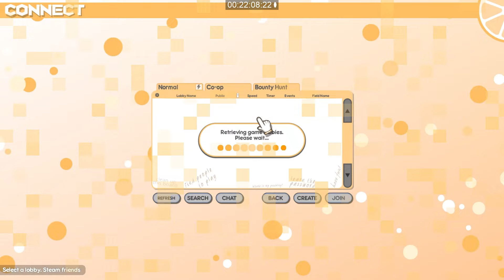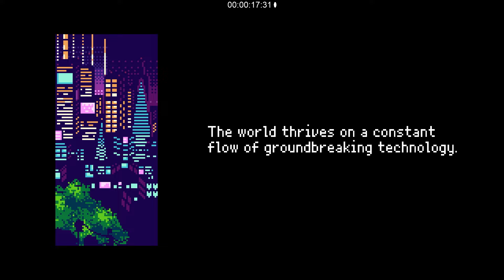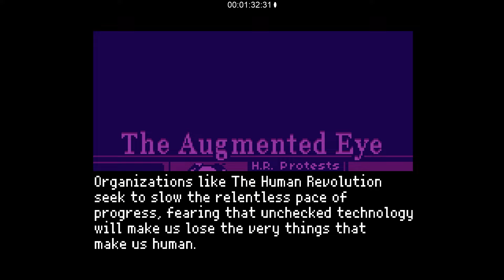100% Orange Juice // 2064: Read Only Memories || STORPEY'S STEAM STUFF #1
This episode features digital board game 100% Orange Juice and retro adventure game 2064: Read Only Memories.

Storpey's Steam Stuff is a series dedicated to working through every single game in my ridiculously vast Steam game library. Each game is played for 30 minutes only. What gems will I discover? What turds will I regret?